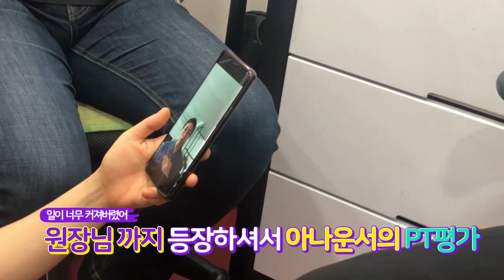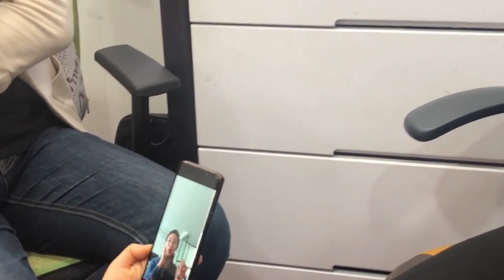[김앤송] 아나운서가 쇼호스트 PT를?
뉴스로 혼난 쇼호스트의 복수가 시작된다.